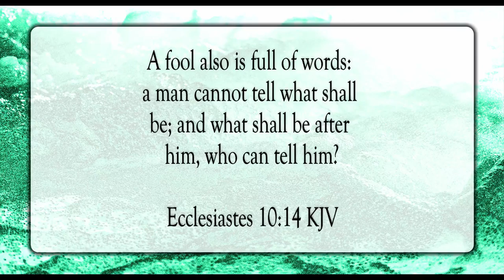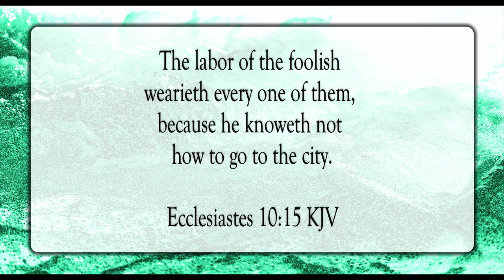Words of the Wise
Scripture of the Day! Words of the Wise!